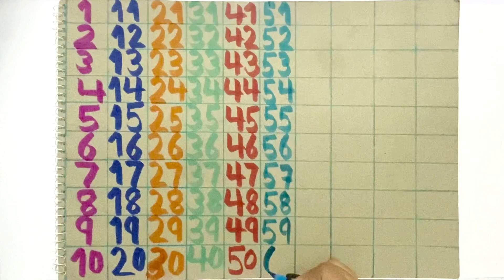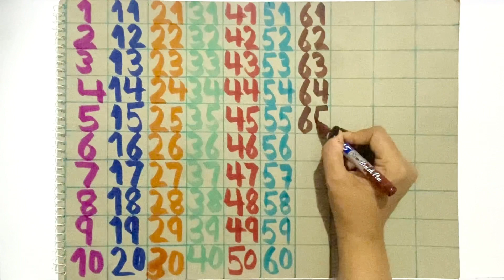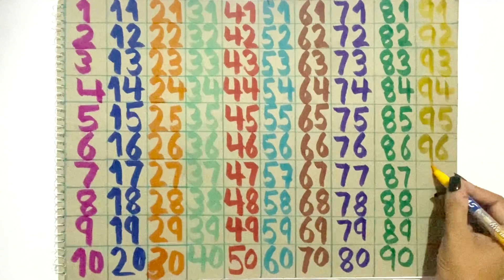Counting 1 to 100 | Learn 123 numbers | one two three| for Toddlers |1 से 100 तक गिनती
Hello Kids,
I hope you enjoy watching this video. LEARN TO TARCE 123 numbers and learn how to add.
A for Apple B for Ball, Alphabets | ABC writing practice for kids | ABCD learning for kids | Kids class.